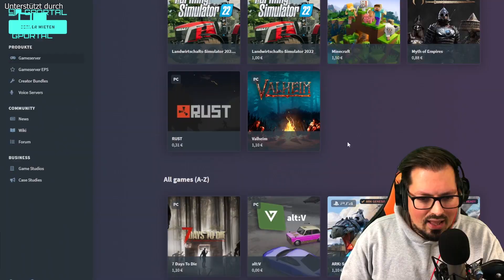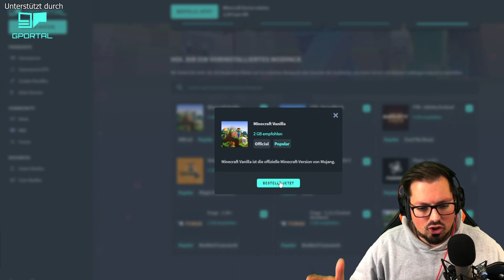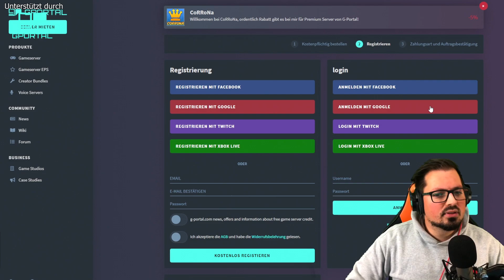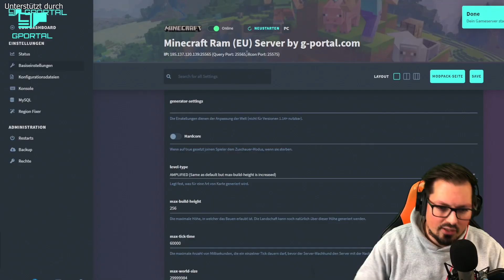Eigenen Minecraft 1.18 Server erstellen ► + G-Portal Gewinnspiel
Wie erstellt man einen Minecraft Server? Wie richtet man einen Minecraft Server ein? CraftAttack selber spielen? Kein Problem mit einem Minecraft Server von G-Portal! Alle Fragen werden im Video beantwortet!